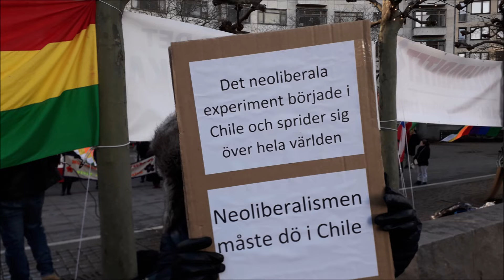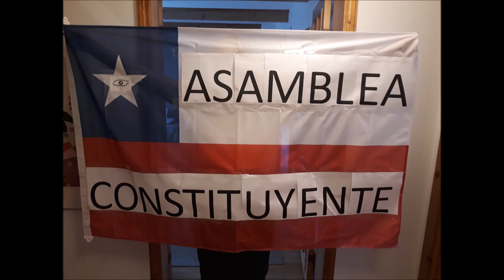MALMÖ: LATINAMERIKA SOLIDARITET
Föreningen Victor Jara från Malmö arrangerade ett appelmöte för att solidarisera med latinamerikas kamp mot nyliberalismen, särskilt med Chile, Bolivia och Colombia. Många hälsningar från bl.a. FMLN, SKP,  V,  Kuba, Aktivista Feminista, m.m.
Solidariteten fortsätter!